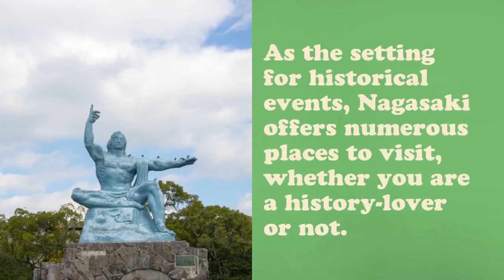Top 14 destinations in Kyushu, Japan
Top 14 destinations in Kyushu, Japan that you should not miss.
How about taking a 14-day vacation in Kyushu?